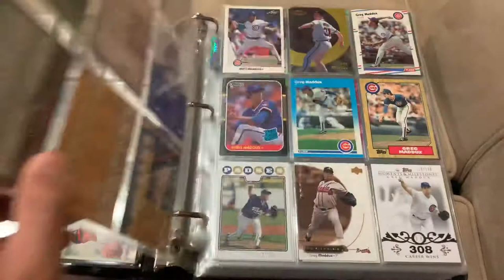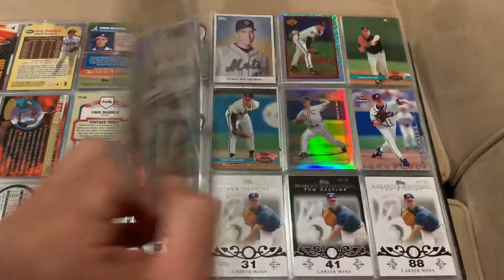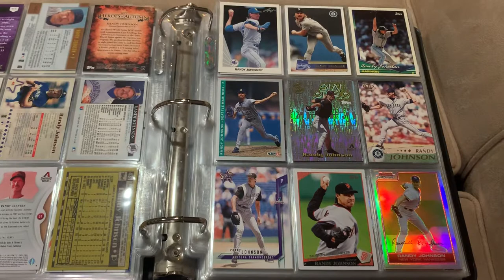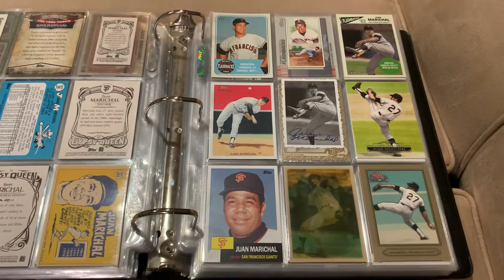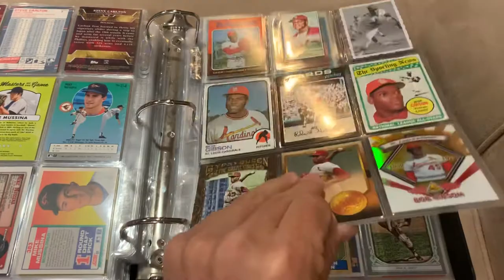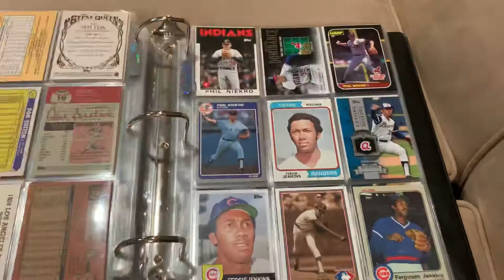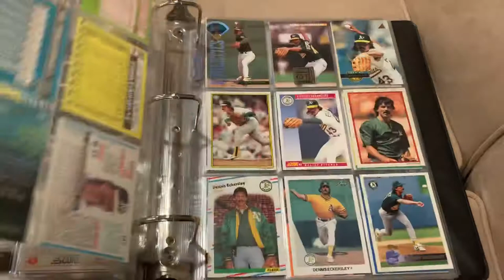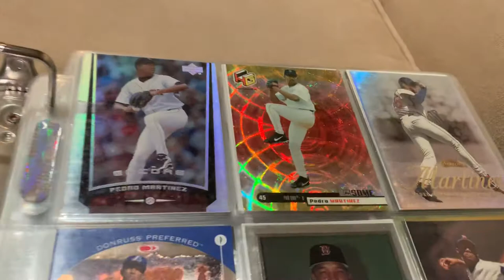HOF pitchers baseball card binder...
This is a showcase of some of my pitcher Hall Of Fame baseball cards...